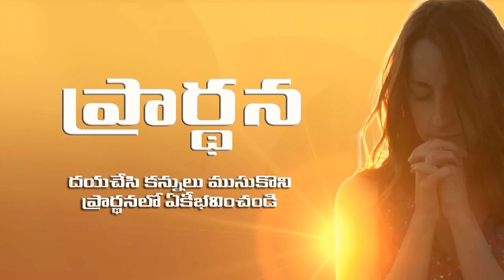Nissi Ministries Fasting Prayers 2018 - Holy Spirit - (Day-37) - 09-Mar-2018